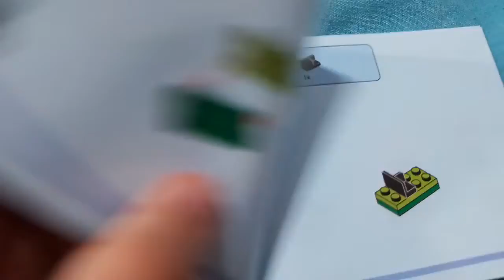parte 4 Duende Verde Meca